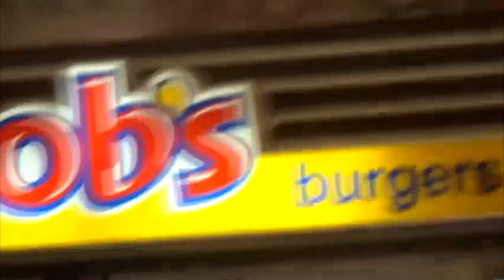ytpbr cazum8 matou o ladrão de batata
cazum8 wins

+50 money